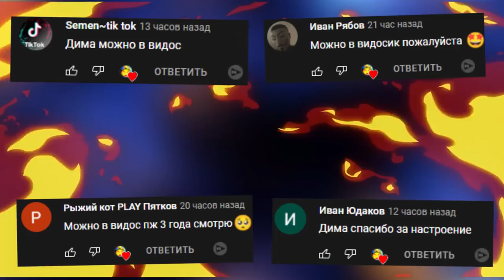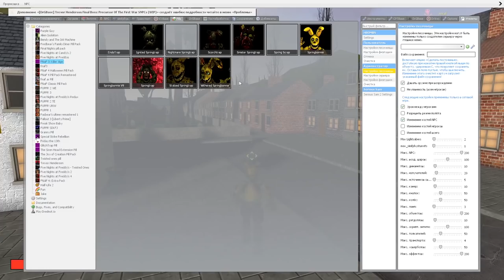АНИМАТРОНИКИ ИЩУТ НАС В ГАРРИС МОД FNAF COOP ► Garry's Mod